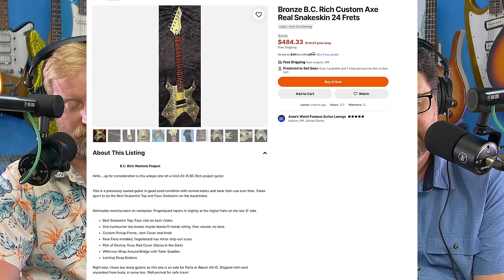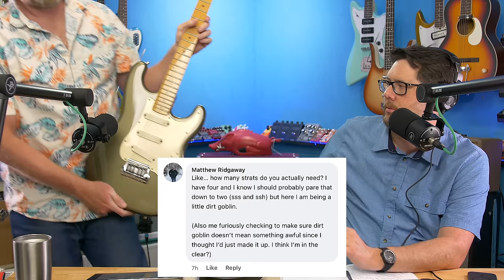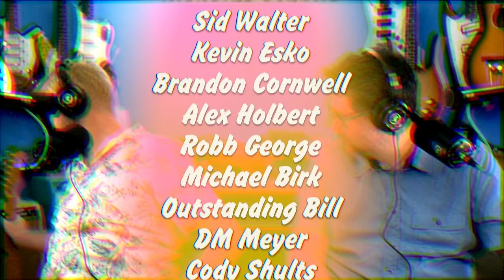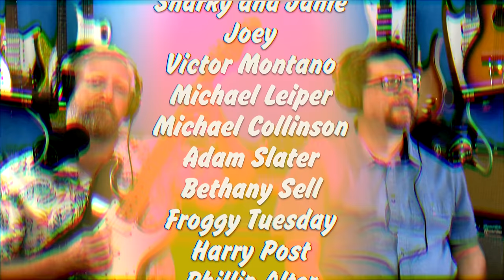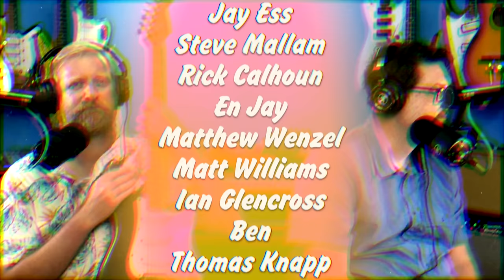Why you need AT LEAST SEVEN STRATOCASTERS - Jumbo Les Paul, Real Snake, Double Trouble - 525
60 Cycle Hum
9450 Mira Mesa Blvd.

00:00 Jumbo Les Paul
31:15 Real Snake
39:20 Ryan went to Florida. Steve bought a Kingston-ish Bass
47:35 How many Strats should you own?
1:01:05 Double Trouble
1:23:45 This week's music was sent by Frank, aka Chief Riddimkilla and is called "Anna Conda"